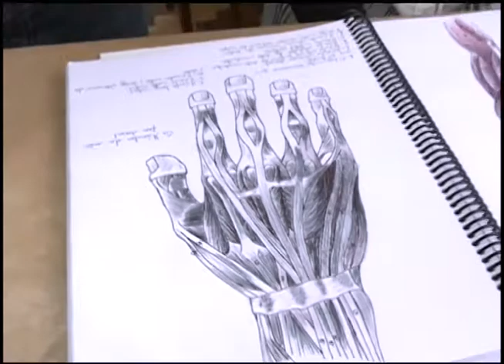Aplauso 01 - Atelier de Desenho